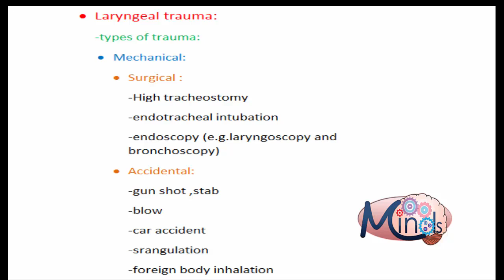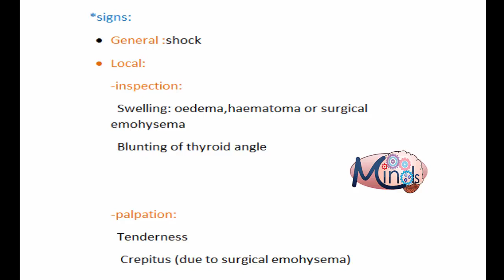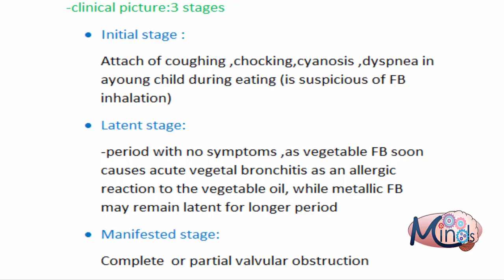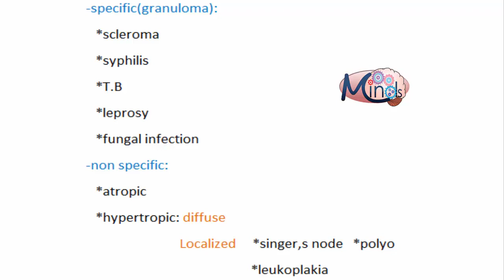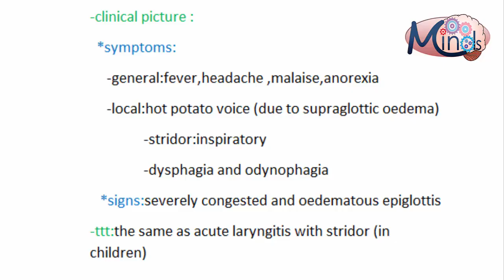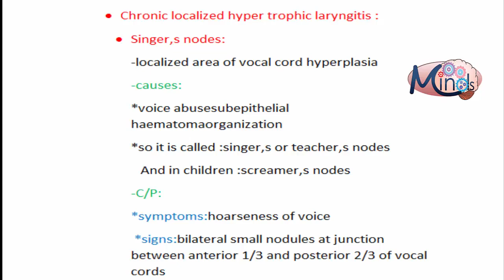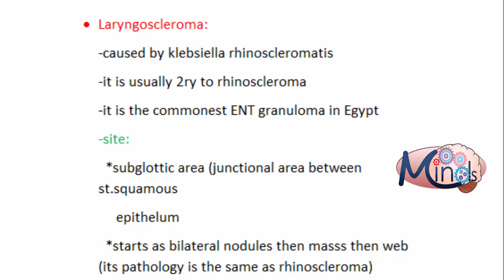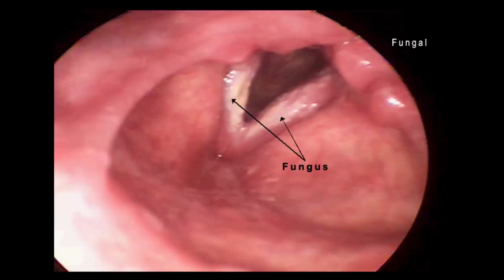ENT 28 FOREN BODY